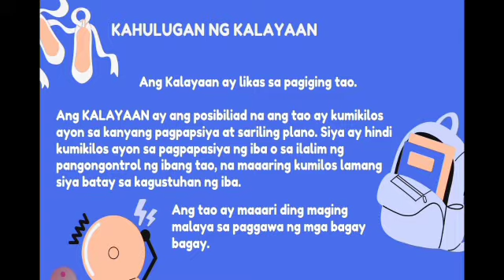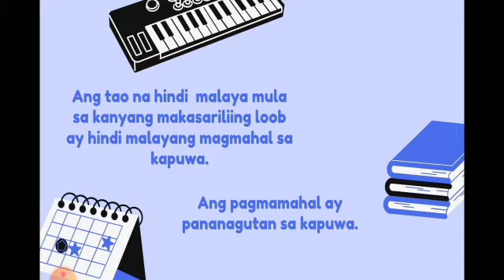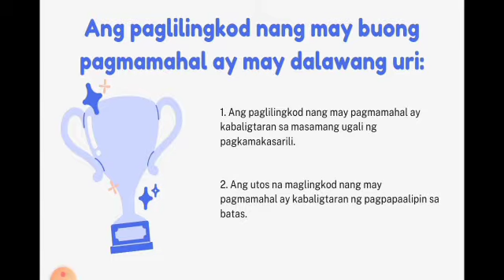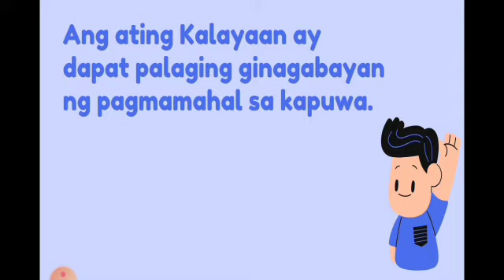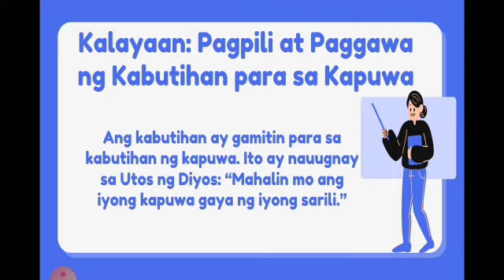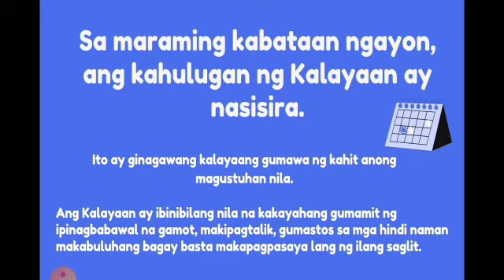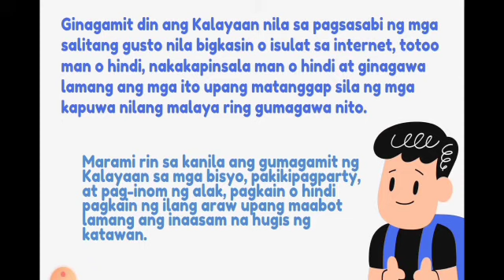EsP 10 | Kalayaan: Gamitin Upang Magmahal at Maglingkod | ER Tamondong